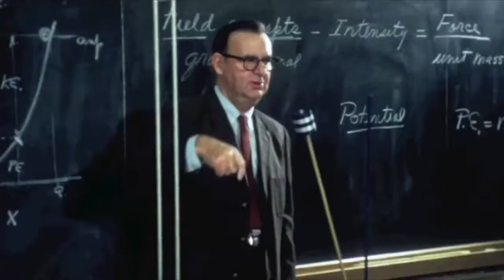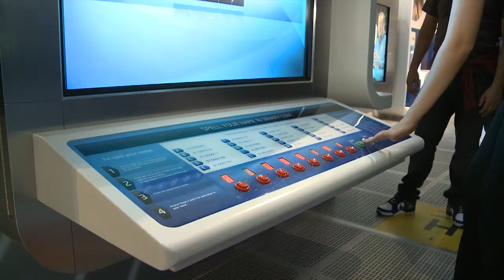Boletim 2 - Vale do Silício 2014.